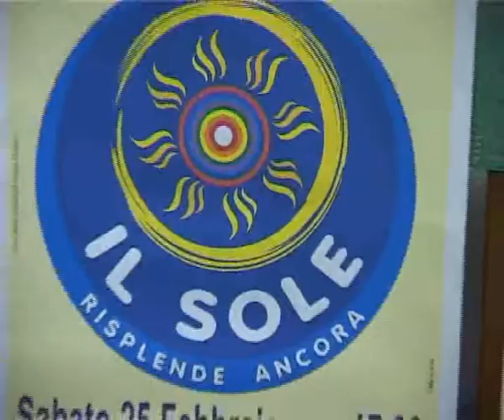Diamante elezioni 2012 Magorno si ricandida 1 aviok